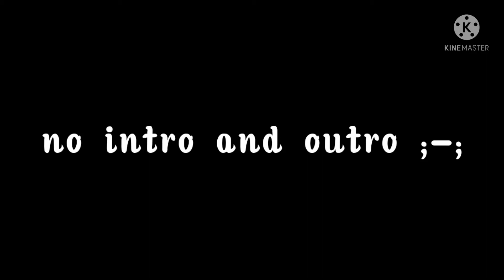ibis paint editt | gacha life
Thanks!!